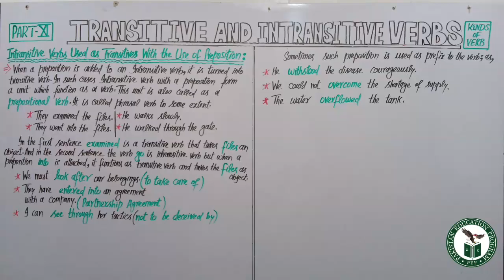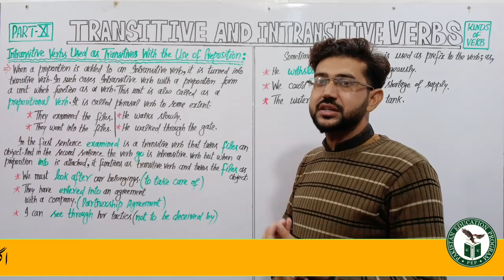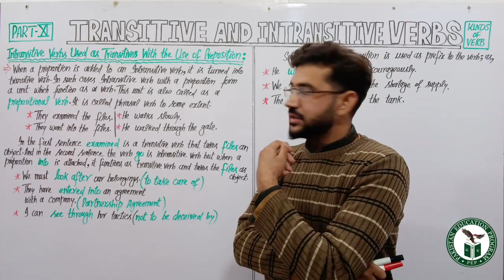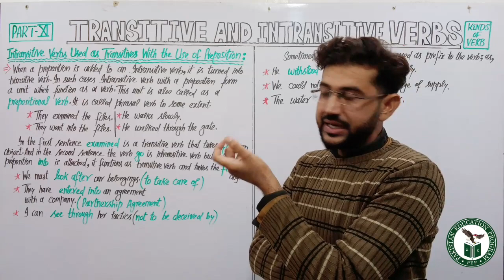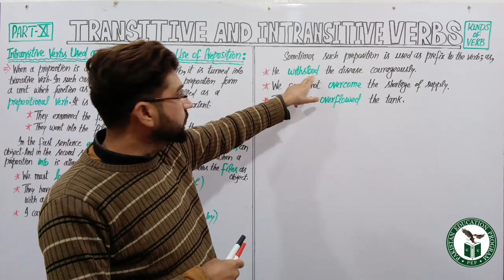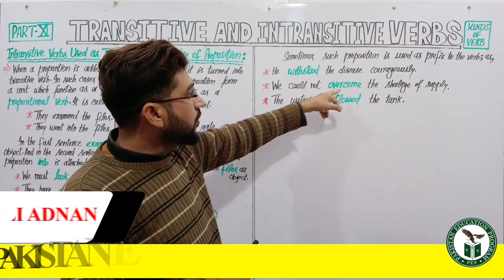Transitive and Intransitive Phrasal Verbs | Prepositional Verbs | English Grammar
In this video, we'll show you how to transform intransitive verbs into transitive verbs with prepositions. This is a common grammar mistake that students make, and it can ruin your writing and sentence structure.

If you're looking to improve your writing skills, then this video is for you! We'll show you how to transform intransitive verbs into transitive verbs with prepositions using examples and exercises. After watching this video, you'll be able to avoid this common grammar mistake and write more effectively!

                                                           Mr. Wordy